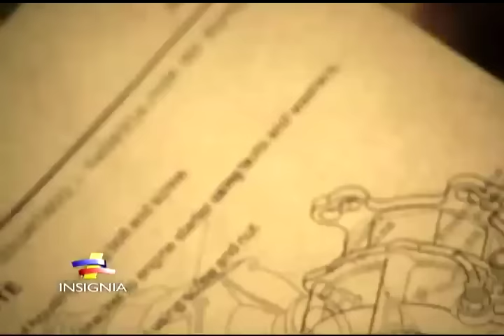Aviación del Ejército Nacional festeja 20 años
La División de aviación asalto aéreo, con el fin de compartir experiencias y fortalecer los lazos de amistad, realizará en septiembre la primera Conferencia internacional de aviación de los ejércitos –Ciavec 2015, en el marco de la celebración de los 20 años del arma de Aviación del Ejército Nacional.